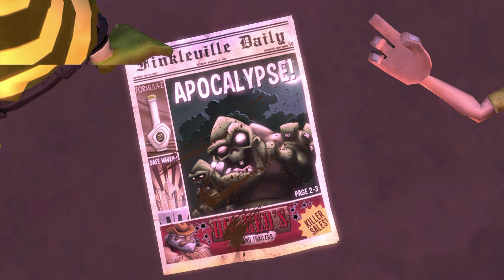Прохождение Zombie Tycoon 2: Brainhov's Revenge - #1